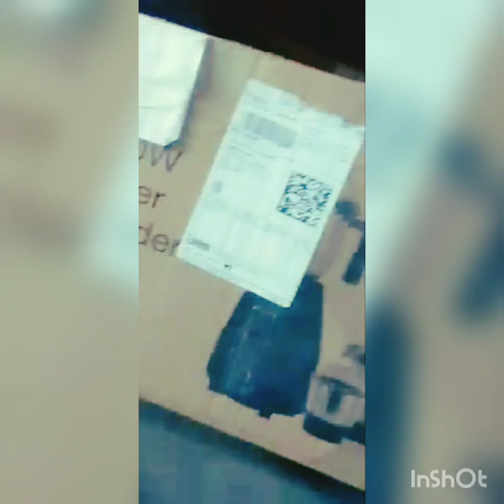sansui pro home mixer grinder 750w in flipkart under 2000 rupees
Take a look at this Sansui SMG02 ProHome 750 W Mixer Grinder (3 Jars, Blue, Black) on Flipkart